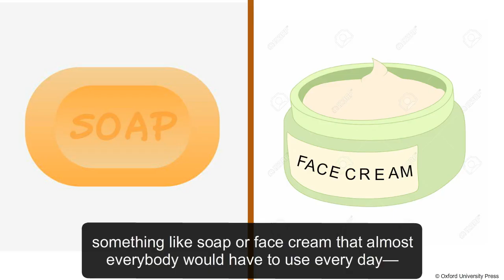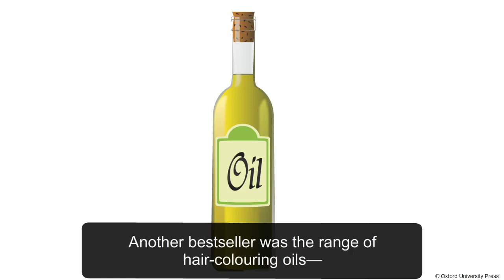Class 4 Veena's New Idea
Class - 4

Veena's New Idea